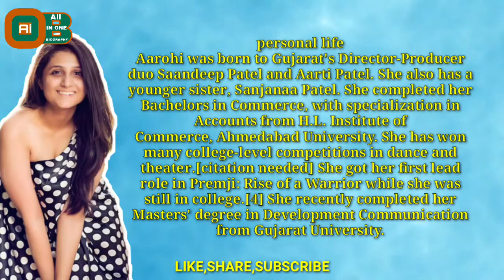Aarohi patel full biography